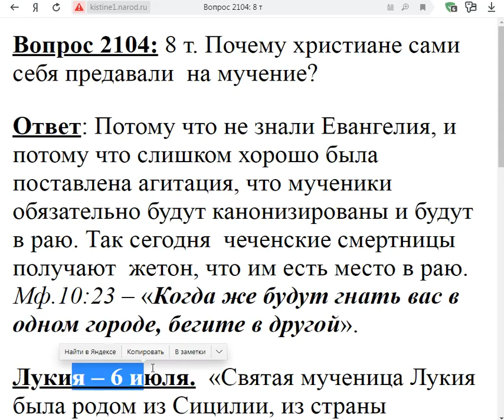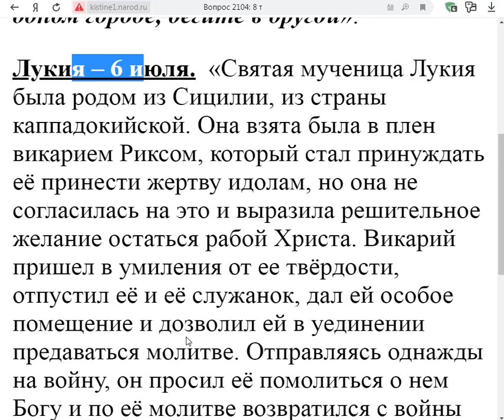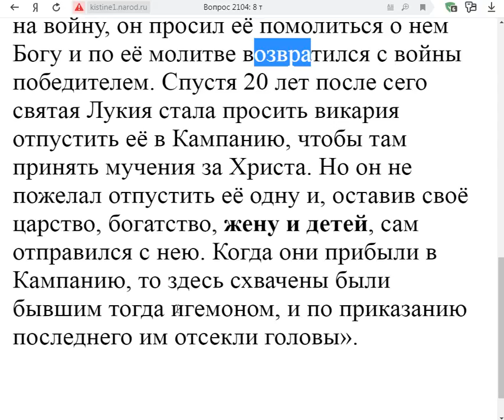2104. Почему христиане предавали себя на мучение?